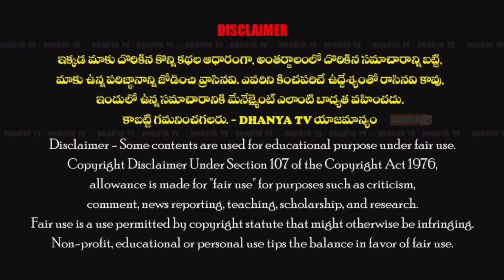ఈ నెల16న విద్యుత్ BC ఉద్యోగుల రాష్ట్ర మహాసభను విజయవంతం చేయండి. -BC విద్యుత్ ఉద్యోగుల సంఘం